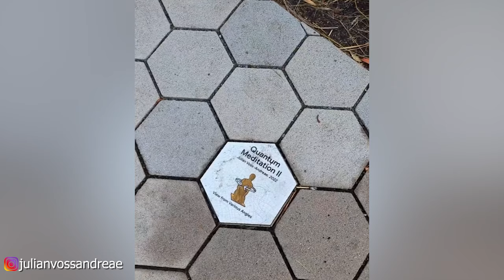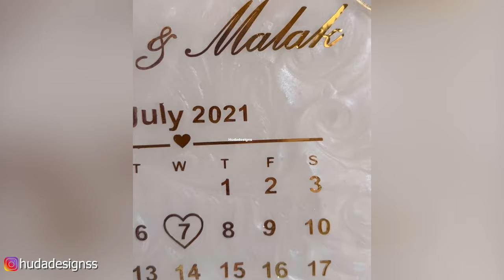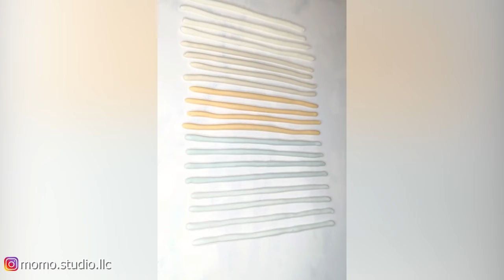Satisfying & Relaxing Video with LoFi Cozy Music | Try Not to Say WOW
01:11 - 🧡Funeral- _MEMORIAL DAY_ by Alex Productions

03:34- 🧡'Childhood' by Scott Buckley 🇦🇺 _ Nostalgic

05:46 - 🧡Eric Hales - Arrival

07:42 - 🧡Scott Buckley - Growing Up

09:25 -🧡Loucent - Restless

11:58 - 🧡Way Home_ by @tokyomusicwalker4038

16:32 - 🧡Soothing & Chill Out - _Dreams_ by Markvard 🇸🇪

19:14 - 🧡GalaxyTones - Healing